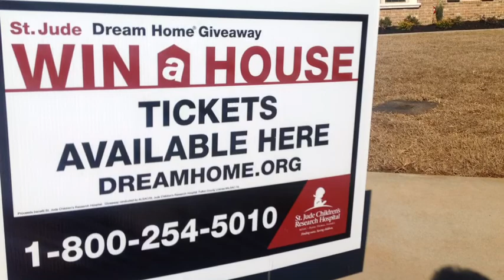Tour of St. Jude Dream Home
Warner Robins builder Jeff Liszewski talks about features of the 2014 St. Jude Dream Home he built at 104 Kinley Ann Court, Warner Robins, his third for the annual giveaway. Raffle tickets are $100 each to benefit the St. Jude Children's Research Hospital.  By BECKY PURSER/THE TELEGRAPH